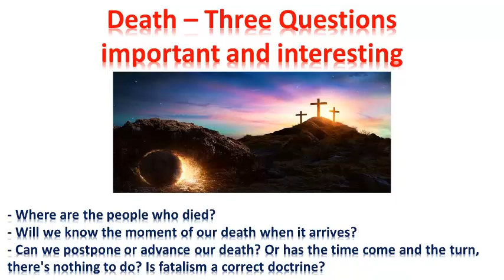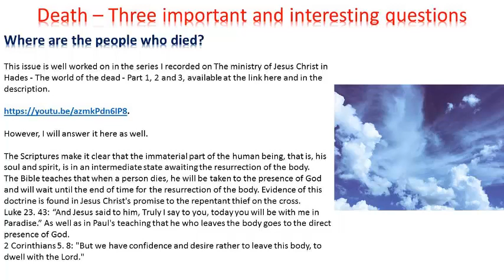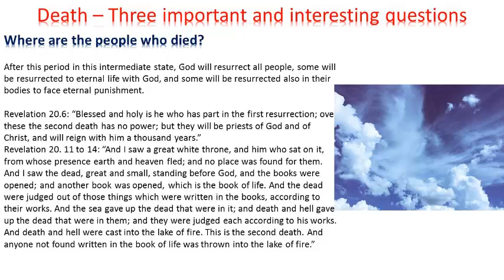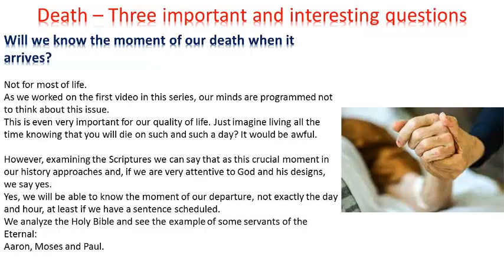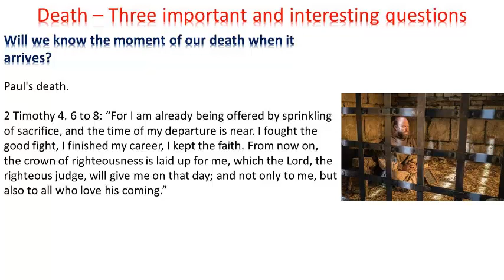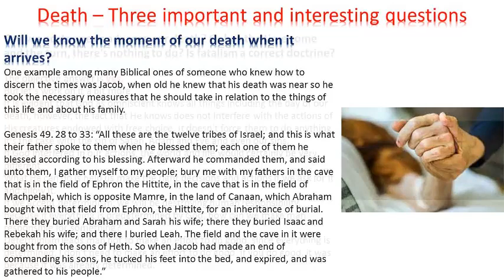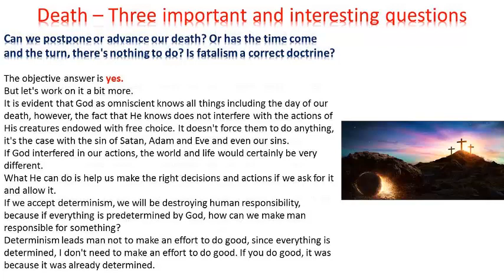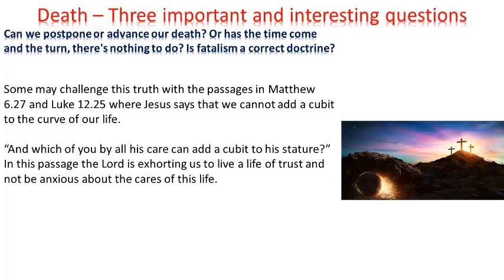Death – Three important and interesting questions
In this sequence of three videos, I work on this mortal enemy, Death.
In episode 01, the infinite war, I work on the need for this study, its birth, reign and its need.
In episode 02, Final War, I work on his power, his defeat on the cross of Christ and his final defeat.
In episode 03, questions and answers I work on these three interesting and important questions that arise when talking about this topic:
Where are the people who died?
Will we know the moment of our death when it arrives?
Can we postpone or advance our death?